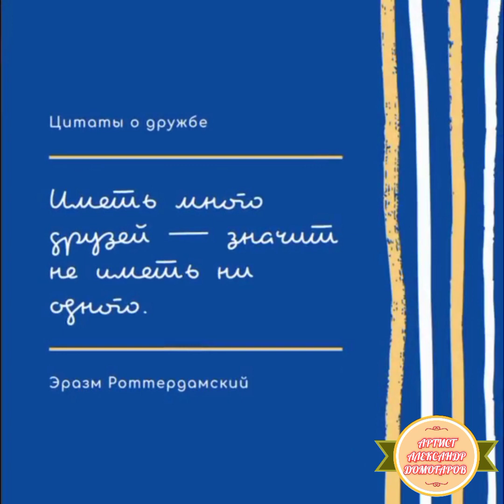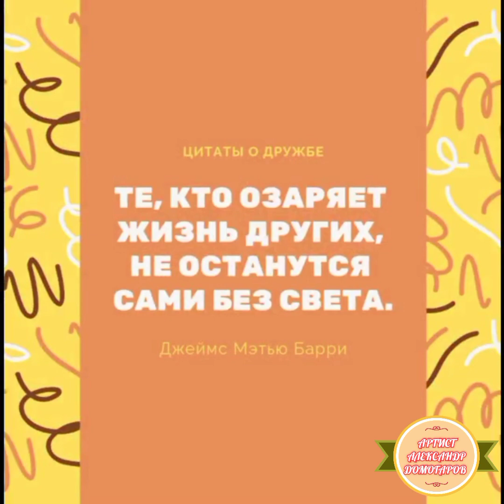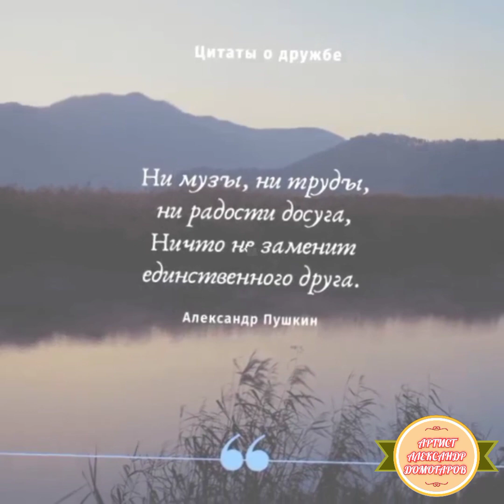"ДРУЖБА - ПОНЯТИЕ КРУГЛОСУТОЧНОЕ" (автор: Rirena)